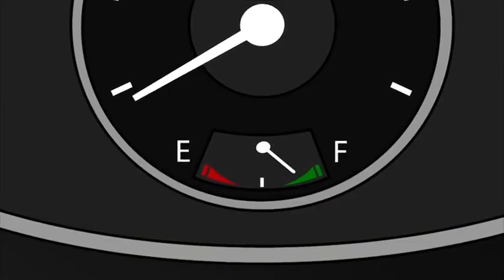interesting parts of MrBean